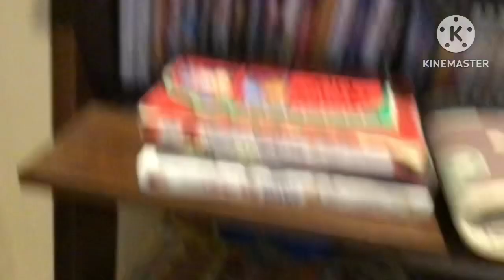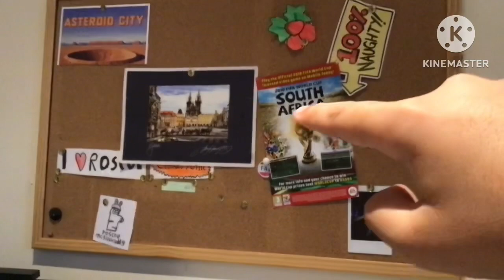ROOM TOUR 2023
This Is A Tour Of My Room!